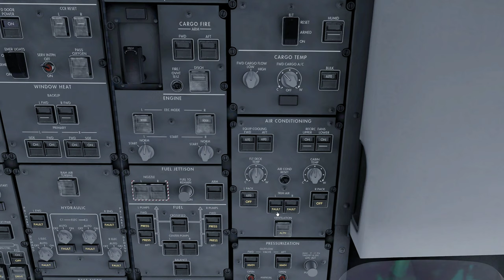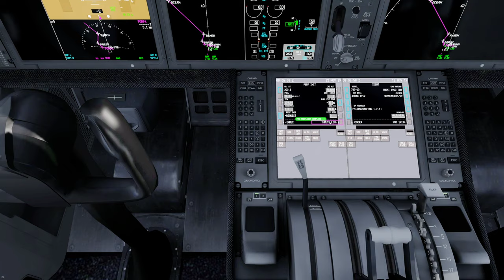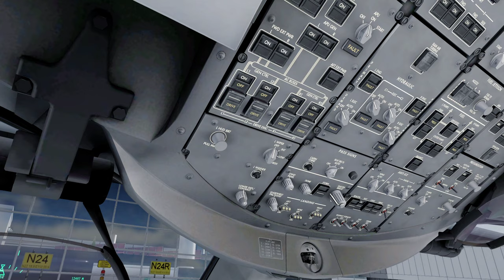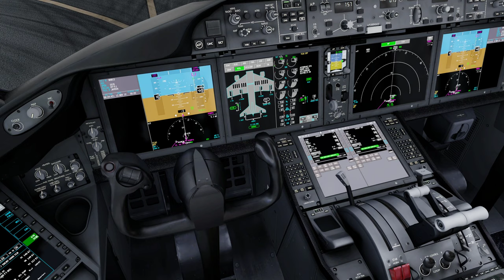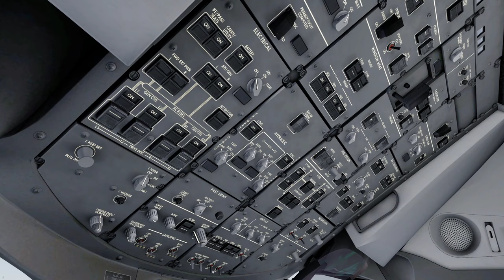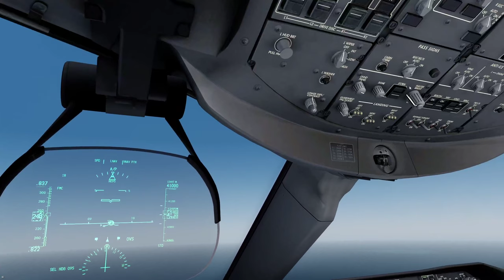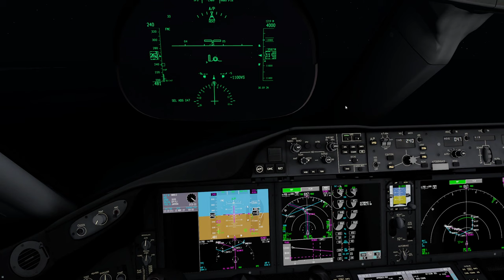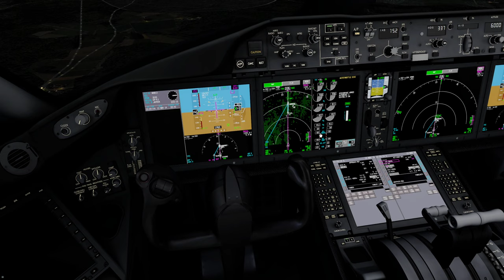P3D V4.5 | QW787-10 | ✈ VHHH → RJAA | KN1112 / NH 812 1112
-ASP4
    -EFBV2
    -ChasePlane
    -ASXP
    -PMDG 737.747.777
    -QW787
    -AS320.321
    -FSL320
    -FF320.350
    -JDA330